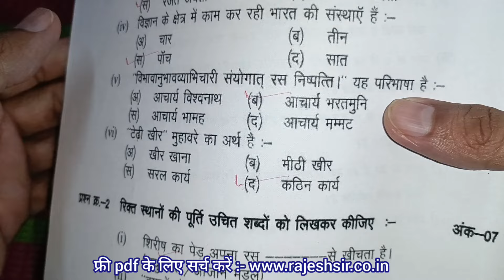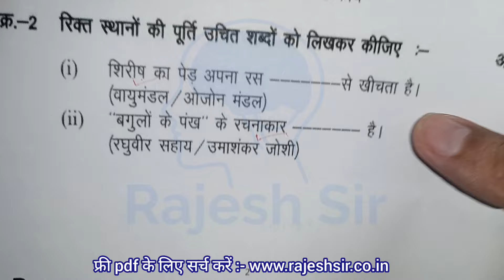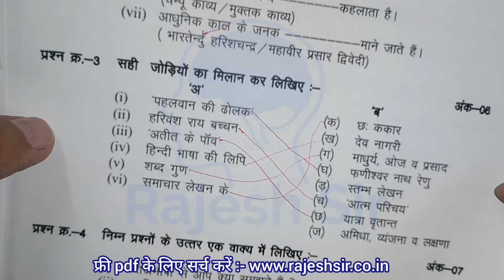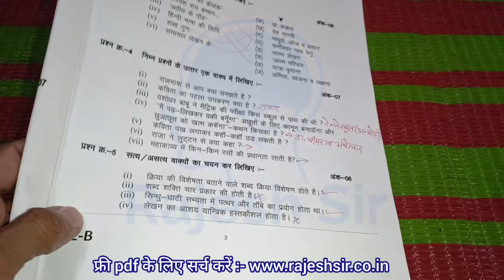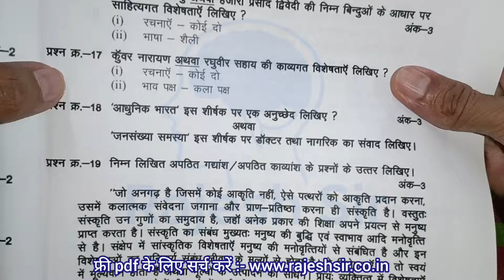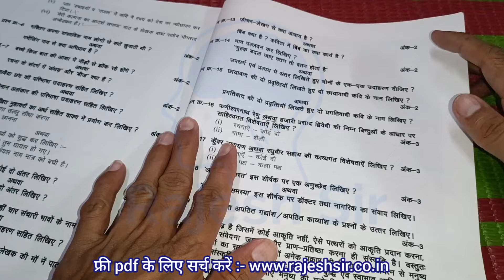19.09.2024 class 12th Hindi trimasik paper 2024 / 19.09.2024 कक्षा 12 हिन्दी त्रैमासिक परीक्षा पेपर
त्रैमासिक परीक्षा पेपर 2024 कक्षा 12वीं हिंदी

कक्षा 12वीं विषय हिंदी त्रैमासिक परीक्षा पेपर

त्रैमासिक परीक्षा पेपर 2024 कक्षा 12वीं हिन्दी

त्रैमासिक परीक्षा का पेपर कक्षा 12 विषय हिन्दी

कक्षा 12 हिन्दी त्रैमासिक परीक्षा का पेपर 2024

त्रैमासिक परीक्षा का पेपर कक्षा 12वीं विषय हिन्दी

एमपी त्रैमासिक परीक्षा पेपर 2024 कक्षा 12 हिन्दी

class 12th hindi trimasik pariksha paper 2024 25 / कक्षा 12वीं हिंदी त्रैमासिक परीक्षा पेपर 2024 25

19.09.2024 class 12th Hindi trimasik paper 2024 / 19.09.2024 कक्षा 12 हिन्दी त्रैमासिक परीक्षा पेपर

(1) class 12th hindi trimasik paper

(3) class 12th hindi trimasik Pariksha

(5) kaksha 12 hindi ka trimasik paper

(6) hindi class 12th trimasik paper 2024

(9) 12th class hindi ka trimasik paper

(10) kakskha barahnvi hindi ka trimasik